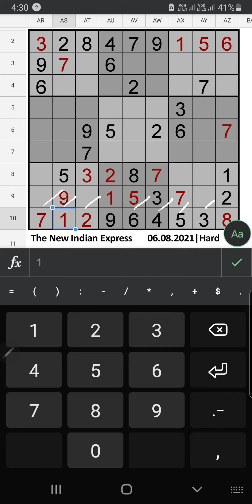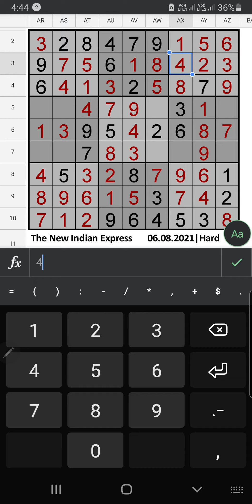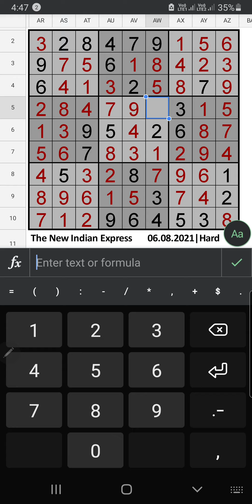🔴 The New Indian Express Hard Sudoku Step by Step Solution 06.08.2021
The New Indian Express Hard Sudoku Step by Step Solution for August 06, 2021